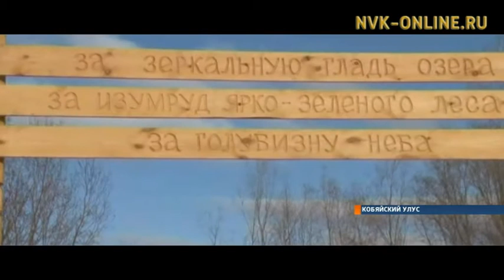«Возродим озеро Алысардаах» экологический проект Сангарских школьников